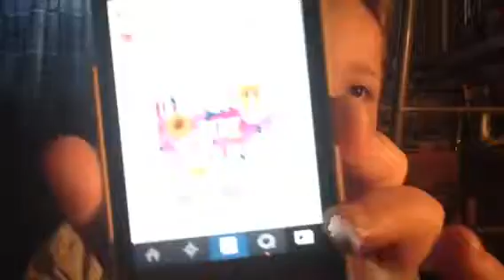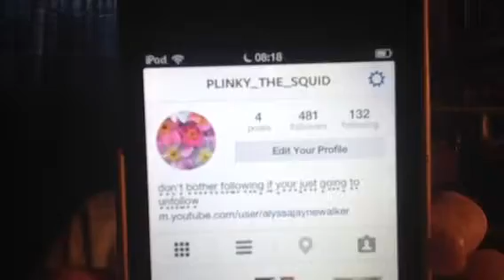My wish|TAG|cutiepiemazia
My wish tag